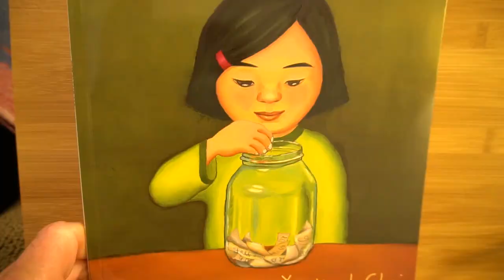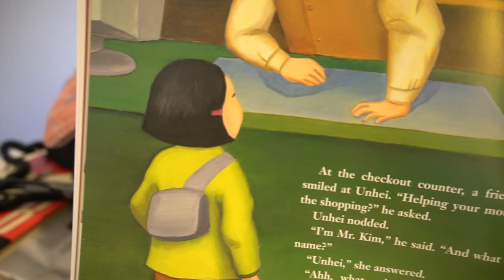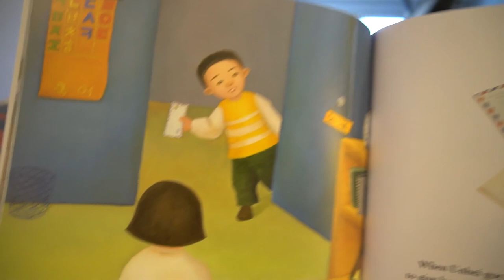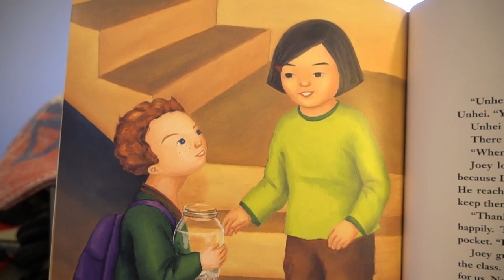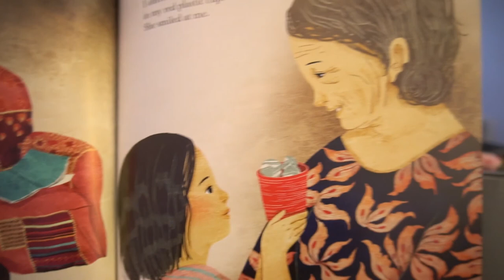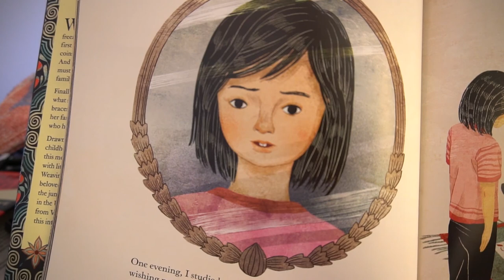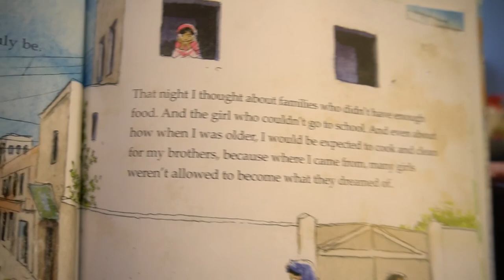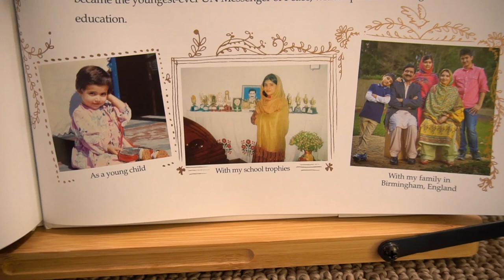Stories for (Little) People, October 31, 2020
This week, Kate brings us stories from Yangsook Choi's book The Name Jar, The Most Beautiful Thing by East Side Freedom Library's friend Kao Kalia Yang, and Malala's Magic Pencil by Malala Yousafzai.